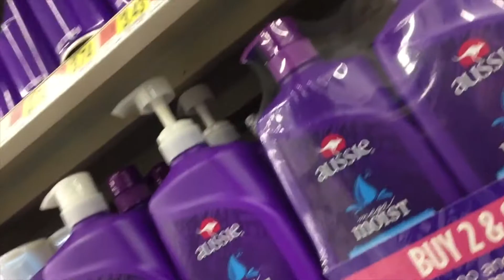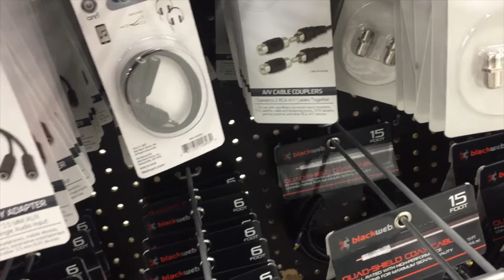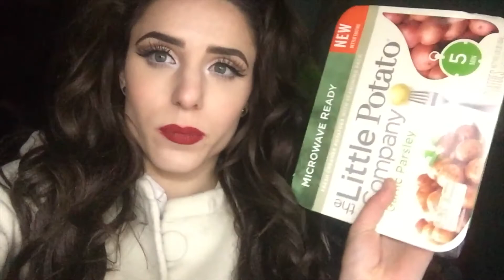**FAIREST OF THEM ALL** (vlog #427)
Welcome back to another family vlog! Follow us around as we try to set up my Blue Yeti microphone to improve my audio quality and I give you a sneak peak into an upcoming makeup tutorial!

As always,
xoxo Shane

xo Shane